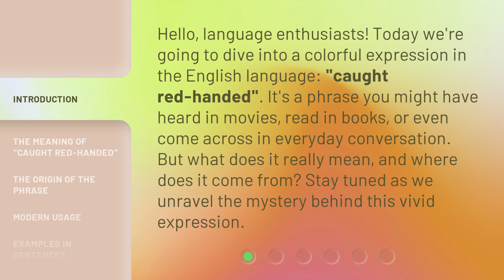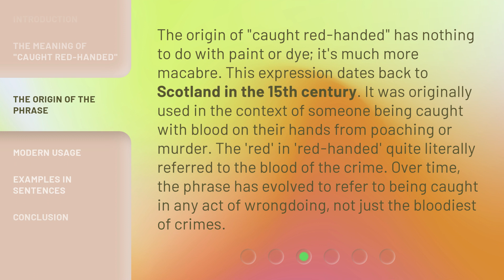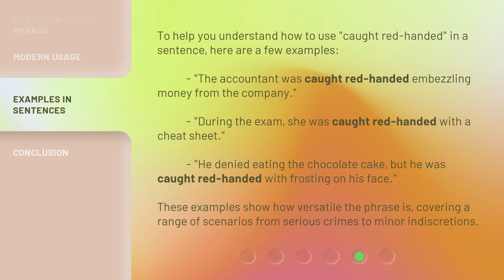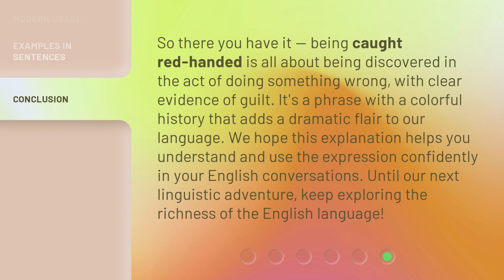Caught Red-Handed: Unveiling the Story Behind the Phrase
Unveiling the Mystery: The Story Behind 'Caught Red-Handed' • Discover the fascinating origins and meaning behind the widely-used expression 'caught red-handed'. From its macabre beginnings in 15th century Scotland to its modern usage, this video unravels the captivating story behind this vivid phrase.

00:00 • Introduction - Caught Red-Handed: Unveiling the Story Behind the Phrase
00:34 • The Meaning of "Caught Red-Handed"
01:06 • The Origin of the Phrase
01:40 • Modern Usage
02:09 • Examples in Sentences